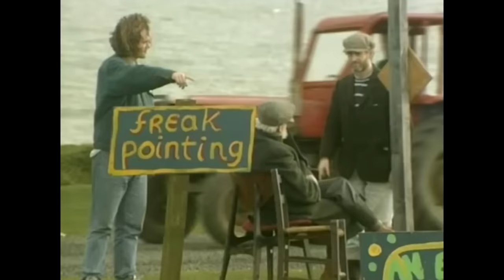Father Ted And Dougal Enter A Song Contest | 50 Minute Compilation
Watch some of the best Father Ted moments here; from Father Ted and Father Dougal entering the Eurosong contest and meeting Father Jack's replacement to the strict Sister Assumpta who they catch eating all their chocolate!